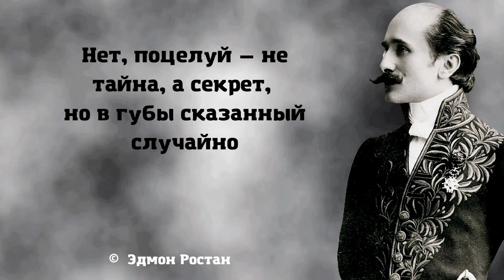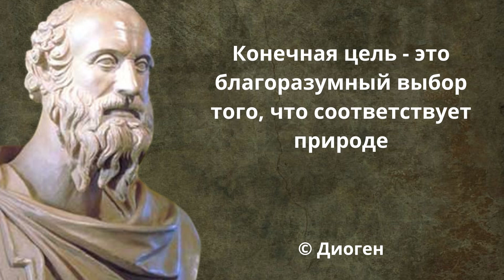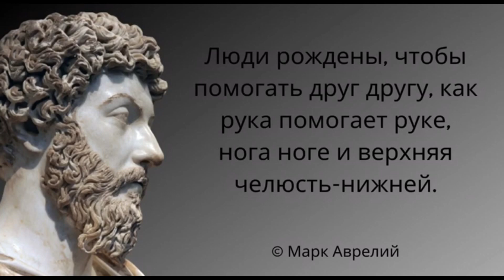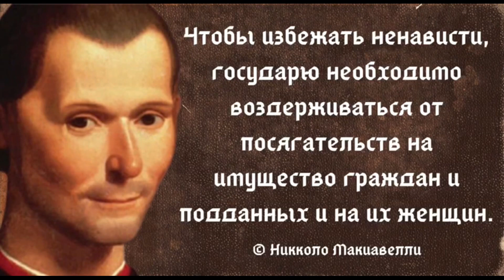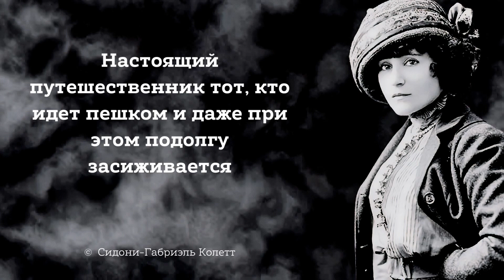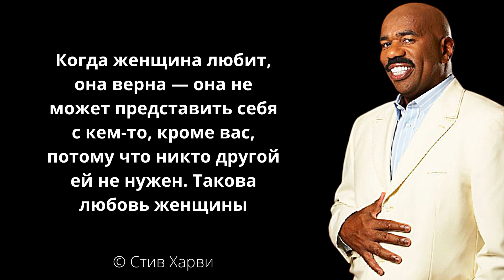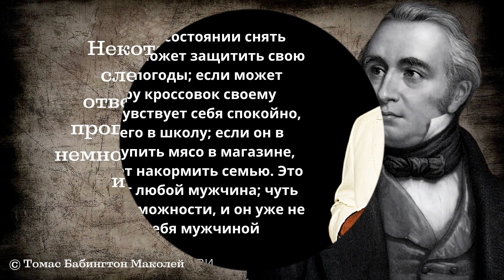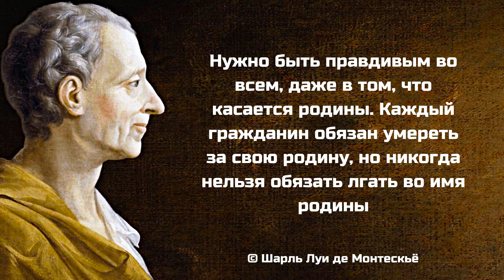Трогательные цитаты, дадут повод осознать многое! Мудрые слова. Цитаты